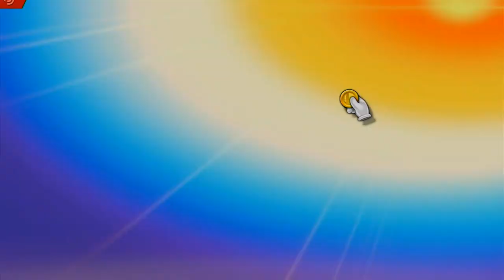WIN 20210413 15 01 39 Pro